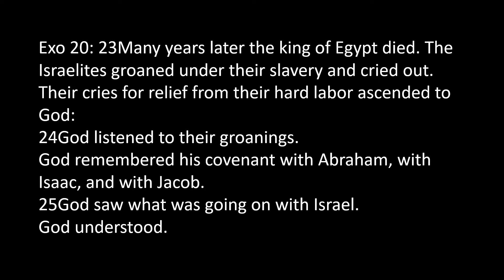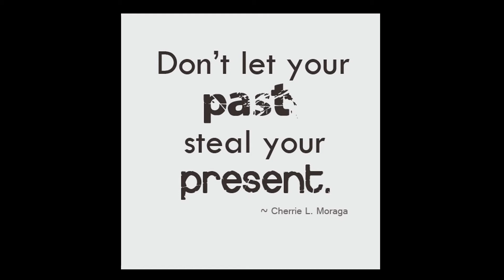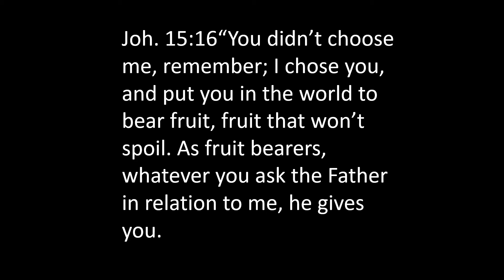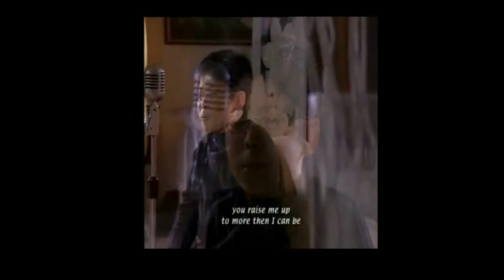School of the wilderness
SCHOOL OF THE WILDERNESS - Most wilderness experiences began with sin, and in Moses' case, it started with a murder. But not all was lost. Often times God uses wilderness experiences to prepare us for greater service. Whatever our past, God can forgive us and use us once again far beyond our wildest dreams.  When God called Moses, he also prepared him for his next assignment. Exodus 20